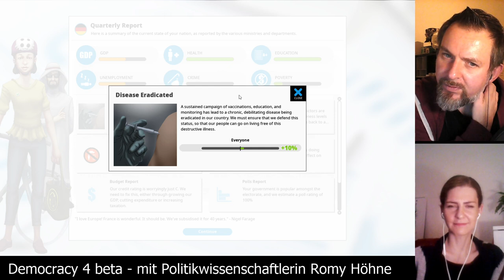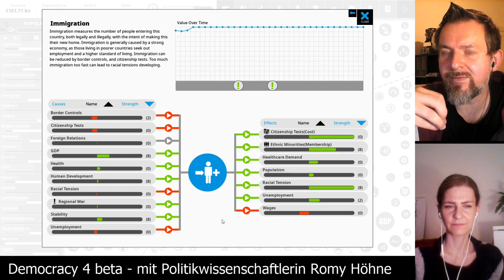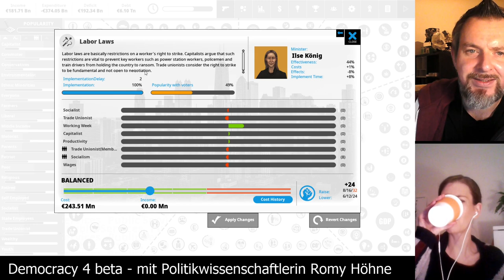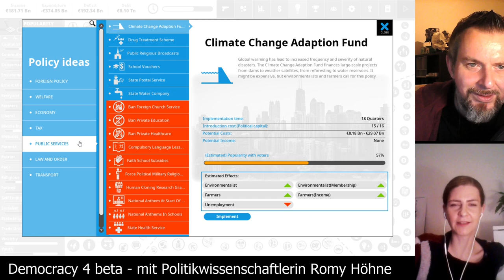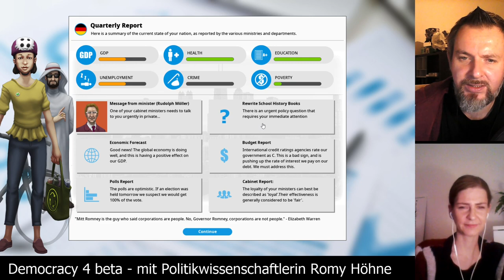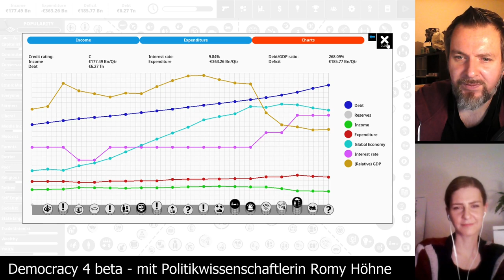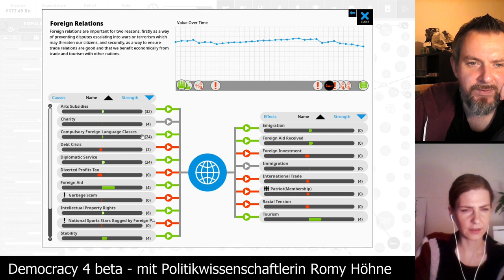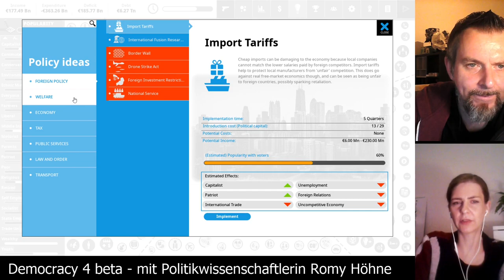Democracy 4 beta - Deutschland auf schwer [Folge 21 - Privatisierung & Ausland] mit Romy Höhne